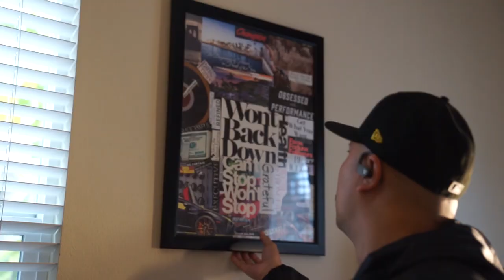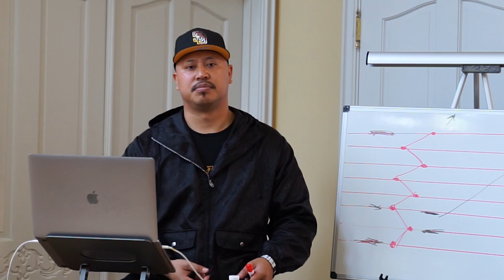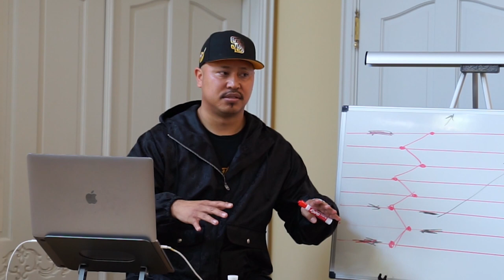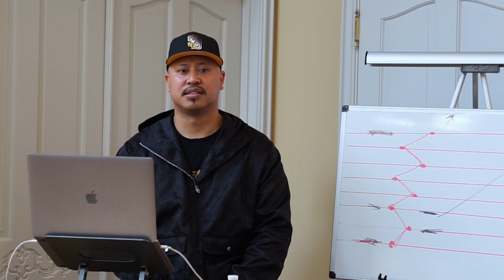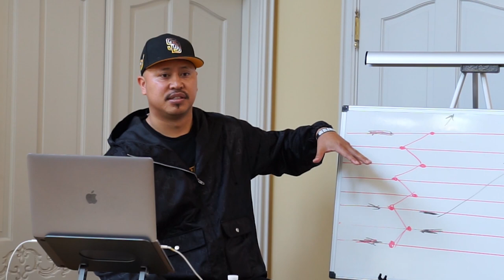MIKE BARRON LA JOLLA VLOG 2 🚀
I Flew out a couple of his student out to San Diego for a Live Mastermind. A room full of Knowledge. For those of you that did make it to last SD Mastermind. Here is a little recap of day 2. Y'all got your pen and papers ready? LETS GOO!🚀💎